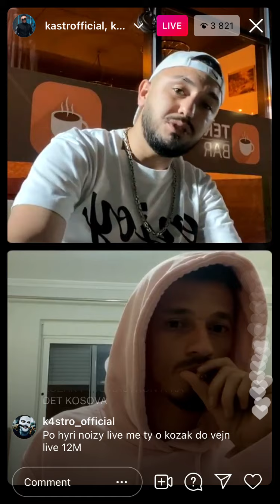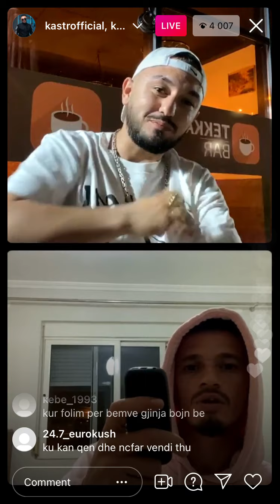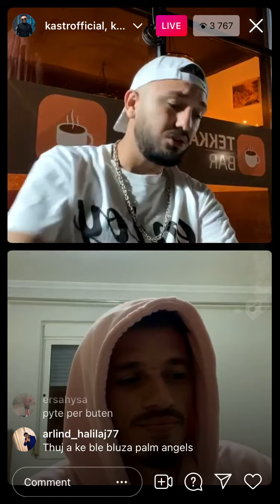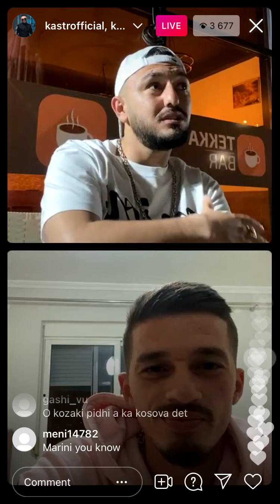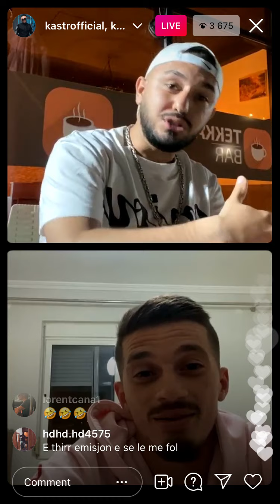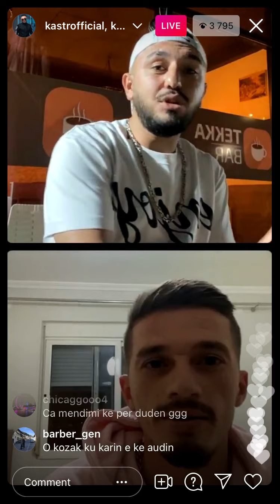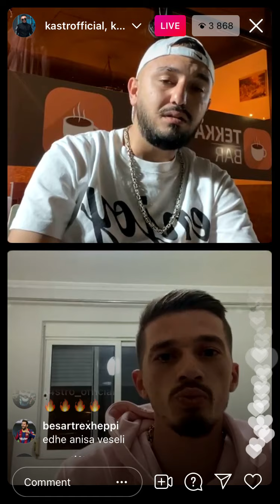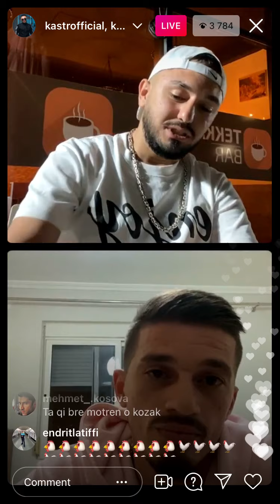Kozaku live me kastron.Flasin per estraden.Marin,Fero.